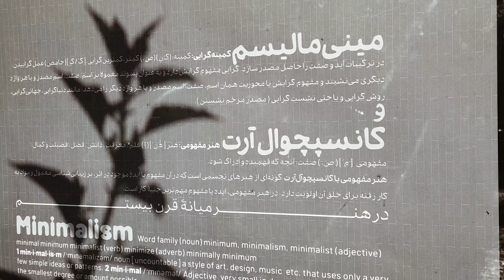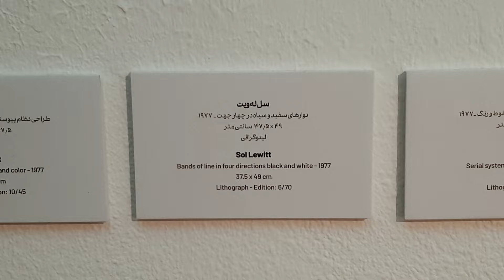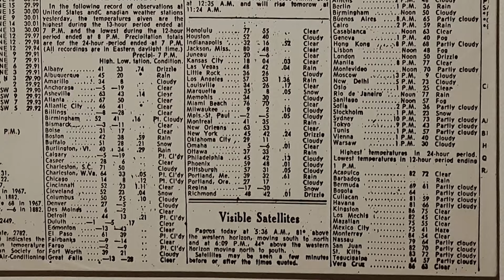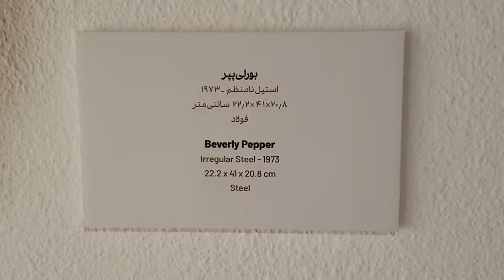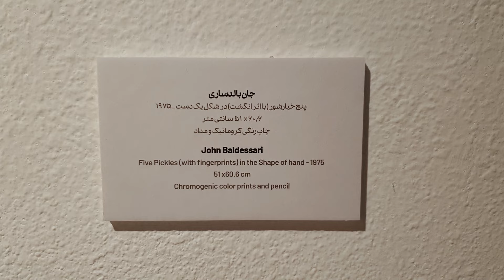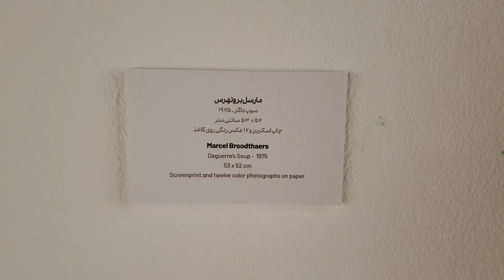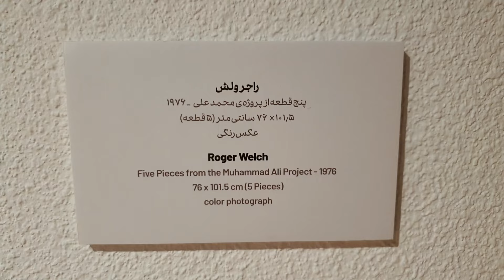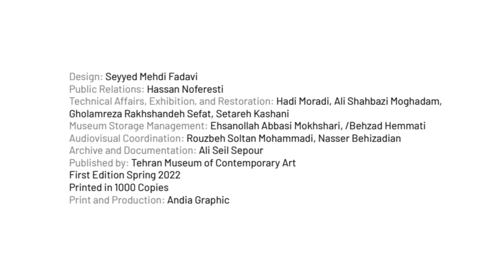Minimalism and Conceptual Art in the mid 20th century - Tehran museum of contemporary art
MiniMalism and Conceptual Art Exhibition at Tehran Museum of Contemporary Arts.

Tehran Museum of Contemporary Art, (Persian: موزه هنرهای معاصر تهران), also known as TMoCA, is among the largest art museums in Iran. It has collections of more than 3,000 items that include 19th and 20th century's world-class European and American paintings, prints, drawings and sculptures. TMoCA also has one of the greatest collections of Iranian modern and contemporary art.

The museum was inaugurated by Empress Farah Pahlavi in 1977, just two years before the 1979 Revolution. TMoCA is considered to have the most valuable collections of modern Western masterpieces outside Europe and North America.